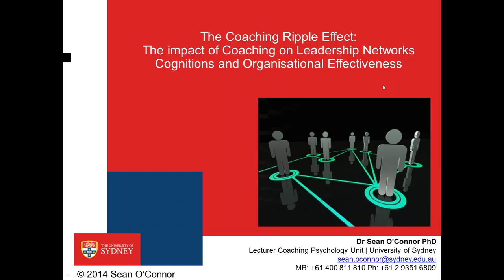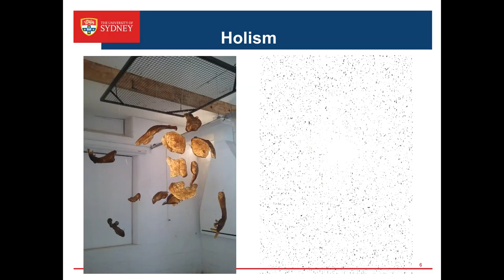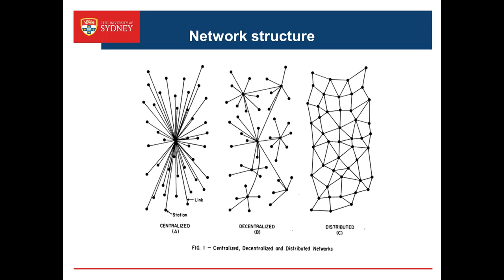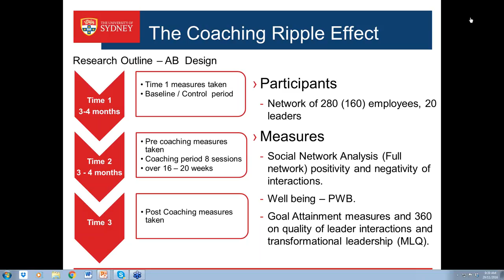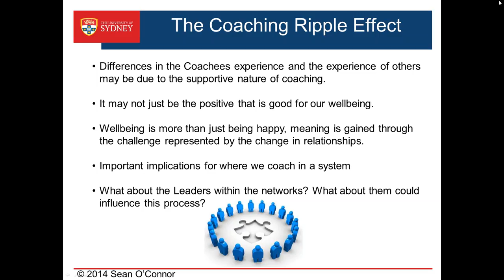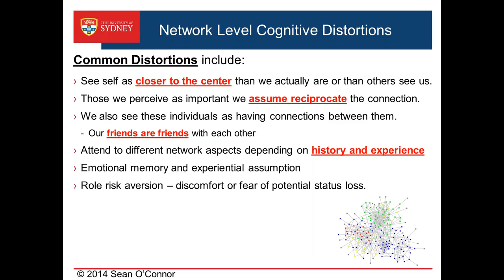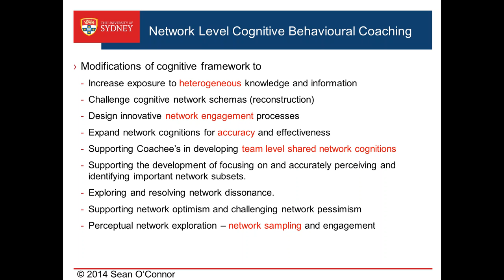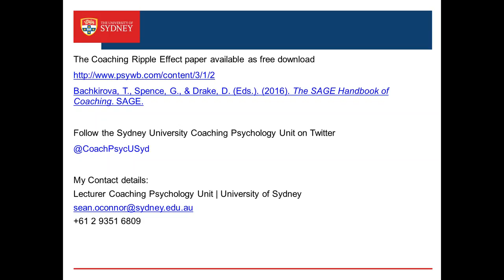The Coaching Ripple Effect with Dr. Sean O'Connor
Given that leaders are embedded in complex networks of interaction it may be important to consider the potential for broader level systemic impact of change that begins at the individual cognitions of a leader. Preliminary research has shown that cognitive behavioural coaching can have an impact on the well-being of members, beyond those coached directly, through the coaching ripple effect (O'Connor & Cavanagh, 2013). Additionally, certain types of leaders have more effective perceptions of existing network ties within the organization (i.e. network cognitions), which can be related to team effectiveness. In this webinar we will present recent research on changes observed in the relational networks of an organisation following a coaching and will discuss individual leader network cognitions with particular attention to implication for coaching practice. Insights will be shared on the potential for cognitive behavioural coaching to improve leadership effectiveness by working directly with the network cognitions of leaders.